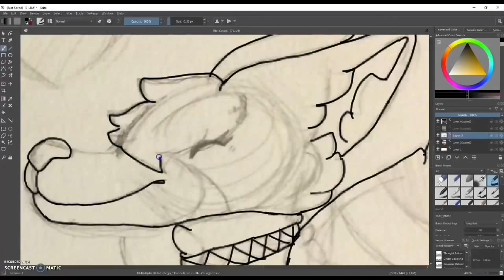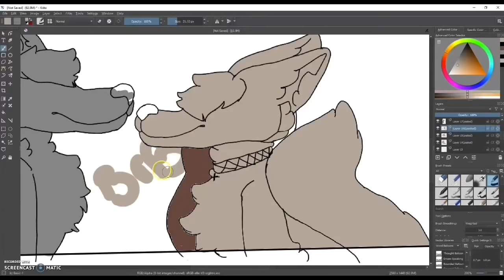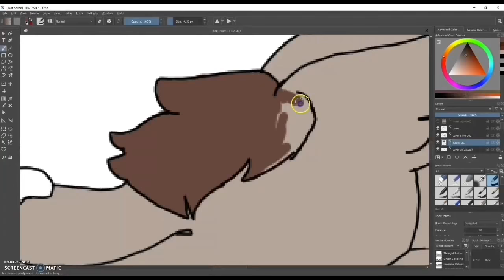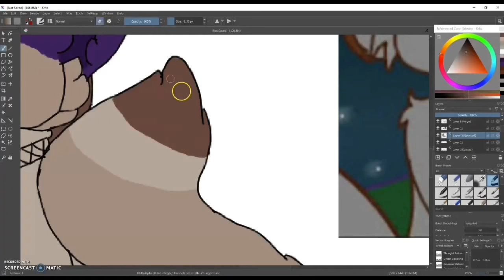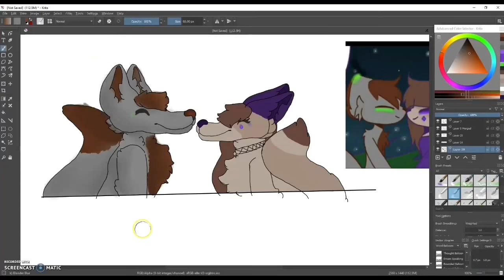Fan art for echo fox and alex fox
I know I have not posted for ever but I just wanted to make some fan art so I decided to film us and don’t know how to show echo fox so yee hope you guys enjoy and echo fox and Alex fox and hope there relationship works out :3